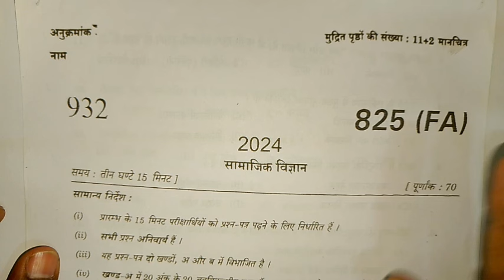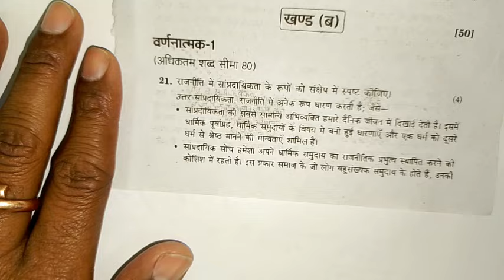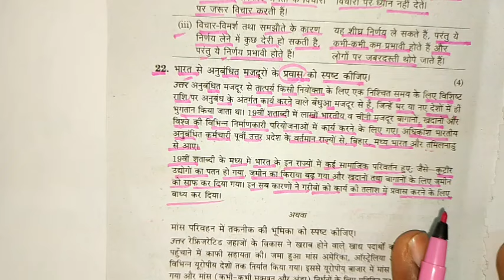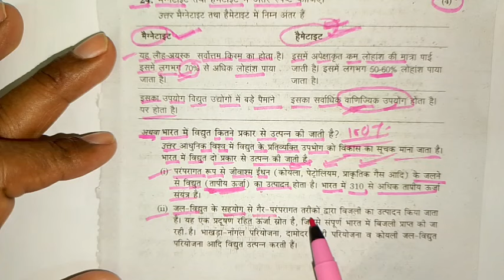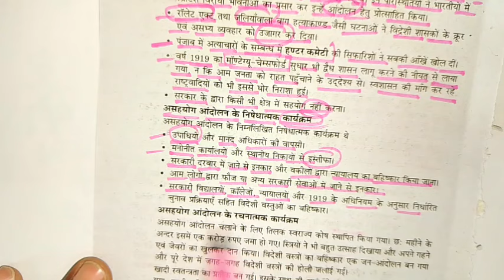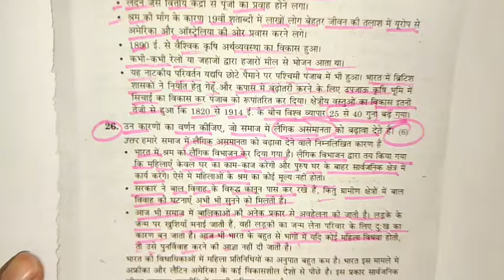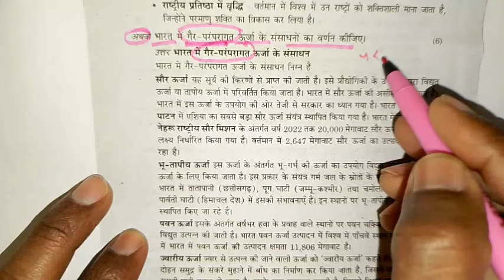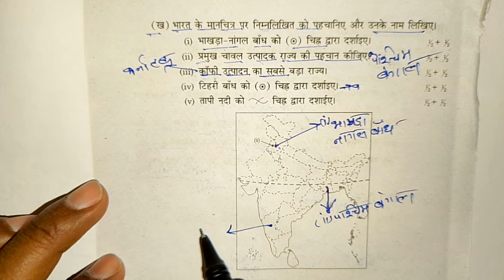मिल गया 7 मार्च सामाजिक विज्ञान पेपर यूपी बोर्ड 2024//10th social science paper//10th samajik vigyan